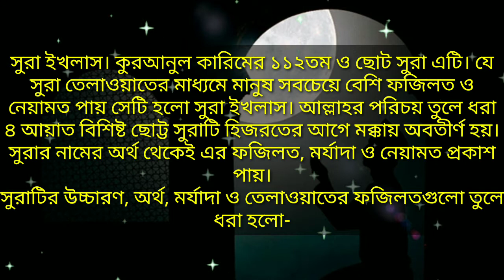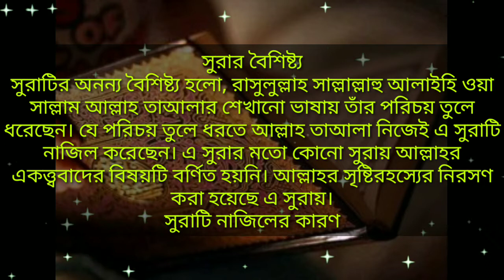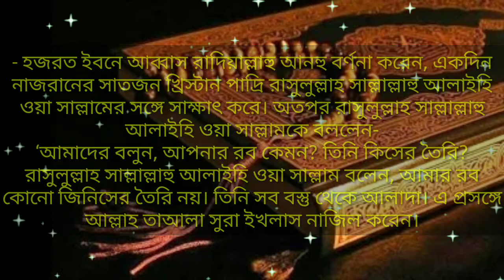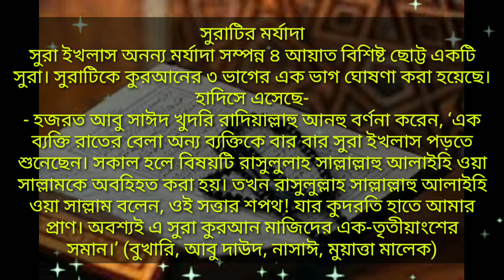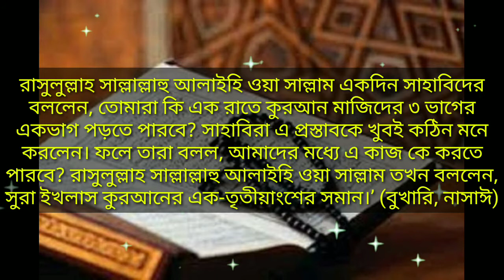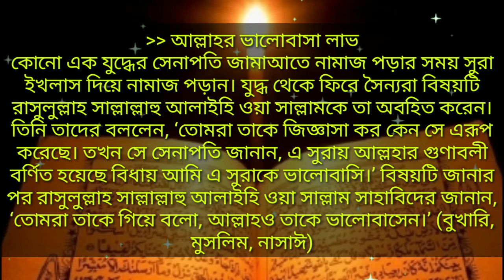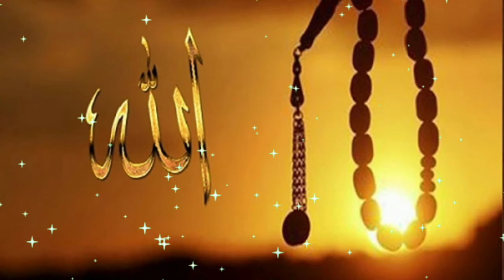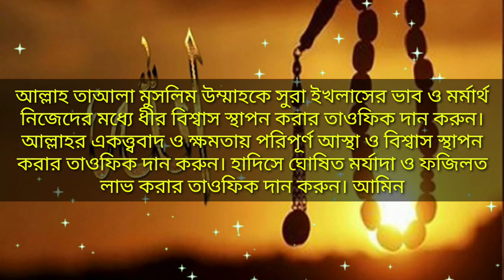সূরা ইখলাসের ফজিলত ও আমল,,না জানলে আফসোস করবেন,,সূরা ইখলাস ২০০ পাঠ করলে কি হয়?Al Quraner Poth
সূরা ইখলাস পাঠ করলে কি হয়?
সূরা ইখলাস ২০০ বার পাঠ করলে কি হয়?